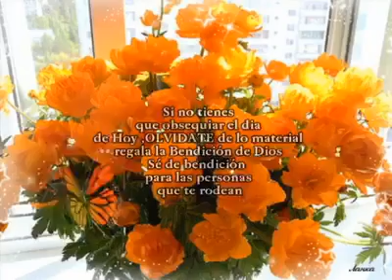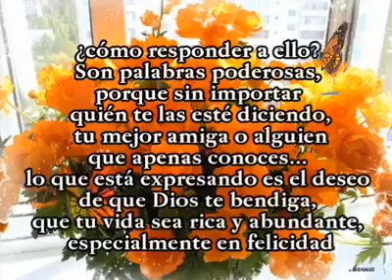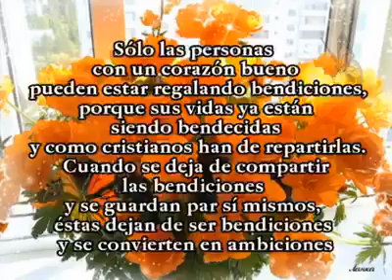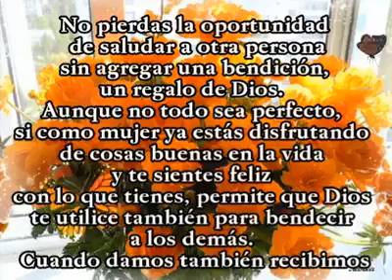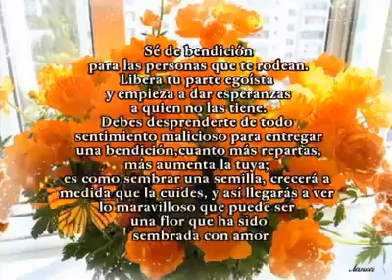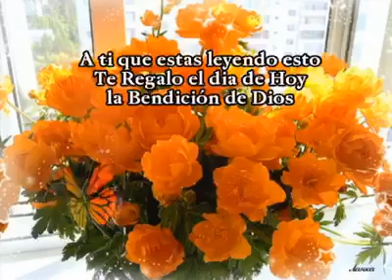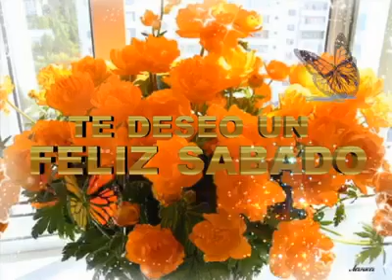𝗙𝗲𝗹𝗶𝘇 𝗦𝗮́𝗯𝗮𝗱𝗼 𝘆 𝗕𝗲𝗻𝗱𝗲𝗰𝗶𝗱𝗼 𝗙𝗶𝗻 𝗱𝗲 𝗦𝗲𝗺𝗮𝗻𝗮